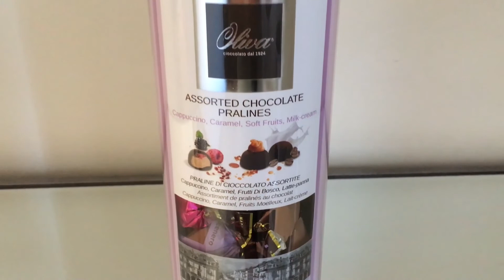Home Decor Haul♡ HG, J&M, BCF, P1, WMT.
Hello Lovelies, Today video I’ll be showing you all the new pretty spring decor from my favorite stores and delicious snacks you can’t get your hands off lol.